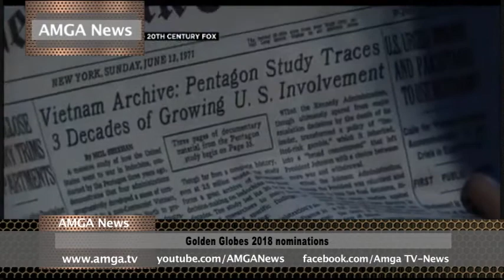AMGA News 12 12 17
1. Թրամփը կոչ է արել խստացնել միգրացիոն քաղաքականությունը
2. Ամերիկան վերսկսում է Լուսնային առաքելությունը
3. Թրամփը տեղեկացրել է հակաահաբեկչական գործողությունների մասին
ՌԵՊՈՐՏԱԺ  Թրամփին հիմա էլ սեռական հանցանքների մեջ են մեղադրում
4. Ալաբամայում սենատոր են ընտրել
5. Պենտագոնը տրանսգենդերներին ծառայության կվերցնի
6. Ինքնաթիռում ծխող կինը սպառնում էր բոլորին
ՌԵՊՈՐՏԱԺ   Հրդեհը տարածվում է Սանտա Բարբըրայով
7. Ոստիկանները որոնում են կապույտ մազերով ավազակին
8. Ոստիկանությունը ձերբակալել է մարդասպանին
ՌԵՊՈՐՏԱԺ  Ահաբեկչության մեջ կասկածվողի ընտանիքը վրդովված է
9. Հայաստանում 54 հազար մարդ ծայրահեղ աղքատ է
10. Արցախում զինվոր է սպանվել
11. Ռուսաստանում անփոփոխ թողեցին Արամ Պետրոսյանի դատավճիռը
ՌԵՊՈՐՏԱԺ  Ավստրալական թերթին մեղադրում են Ադրբեջանին ծախվելու մեջ
12. Գազատարի պայթյուն Ավստրիայում
13. Իտալիայի ոստիկանությունը 48 մարդ է ձերբակալել
ՌԵՊՈՐՏԱԺ  Երուսաղեմի շուրջ խմորումները շարունակվում են
14. Օպիումային համաճարակը խորանում է
15. Բորսայական առաջին սակարկությունների արդյունքում բիթքոինի գինն աճել է
ՌԵՊՈՐՏԱԺ  Հայտնել են Ոսկե գլոբուսի հավակնորդներին